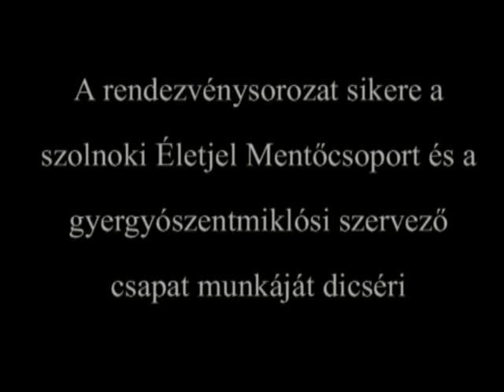Rendkívül élethű, többnapos szimulációt hajtott végre az Erdély Mentőcsoport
Május 11-13. időszakban Gyergyószentmiklóson egy teljesen elhagyatott, romokban heverő ipari területen rendkívül összetett oktatás-gyakorlat-bemutató sorozatot bonyolított le az Erdély Mentőcsoport. A rendkívül élethű szimuláció szakmai hátterét a szolnoki Életjel Mentőcsoport szakemberei, Juhász Rita és Turi László biztosították, a szervezés az Erdély Mentőcsoport Gyergyószék megfeszített munkáját dicséri. A résztvevőknek hatalmas feszültségben, pszichés nyomás alatt, katasztrófa-közeli állapotokban kellett elvégezniük a feladatokat.